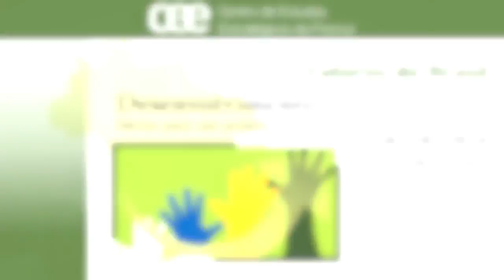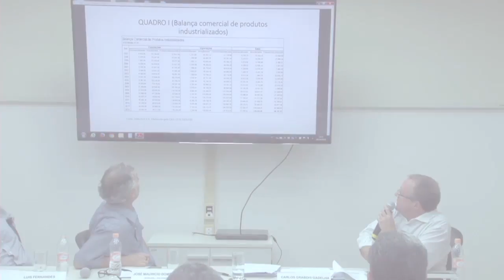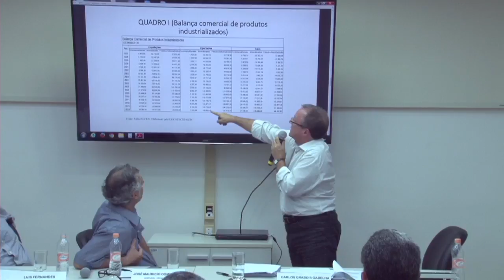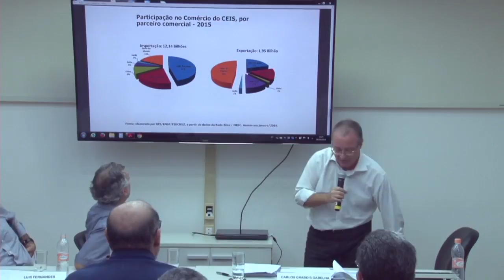Futuros do Brasil